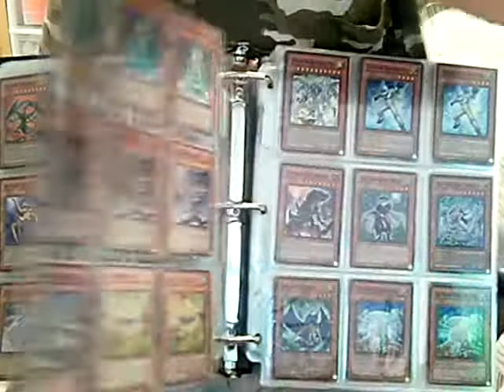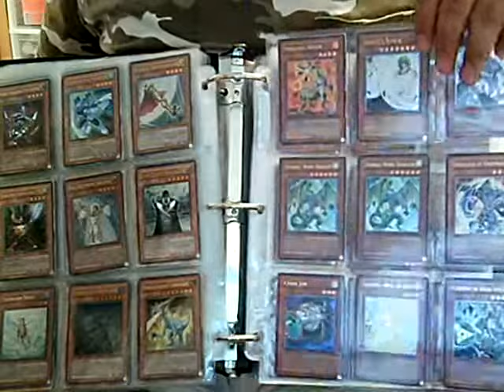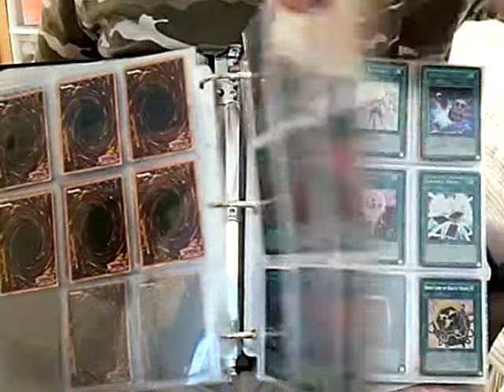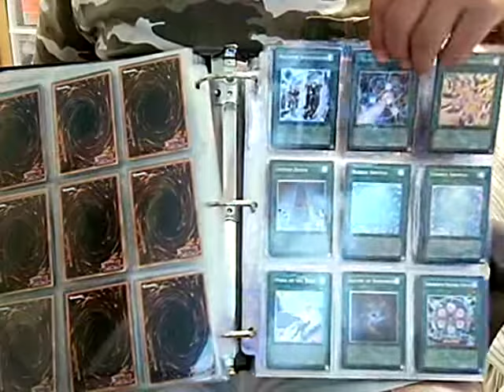my update yugioh binder #1 part 2